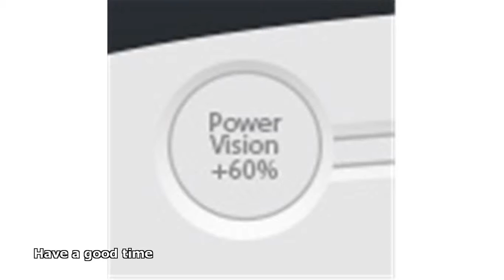supercheap auto headlights